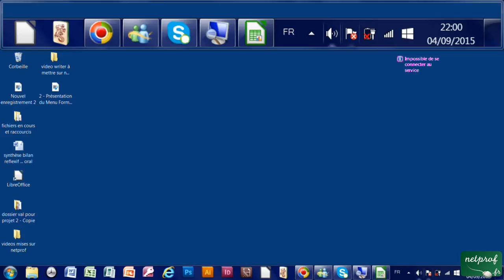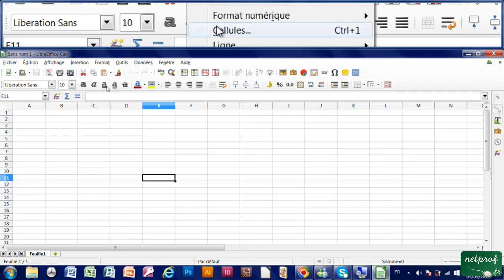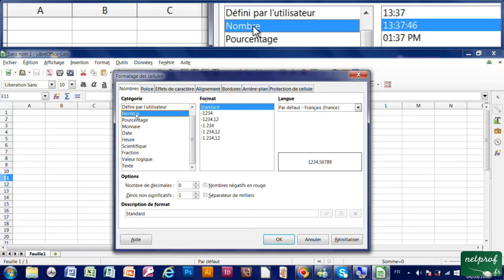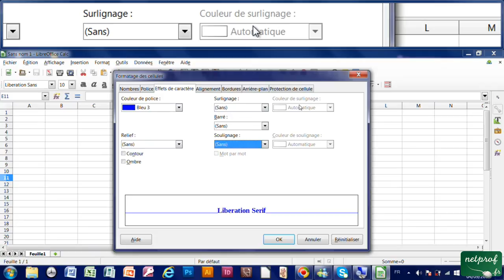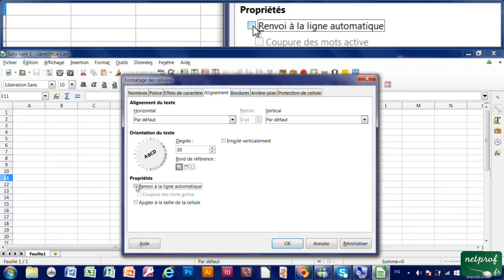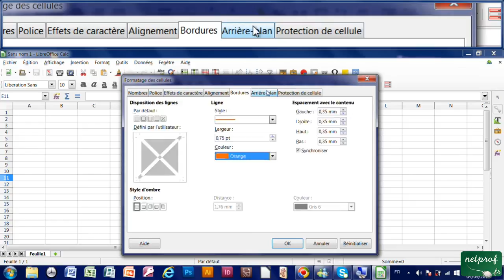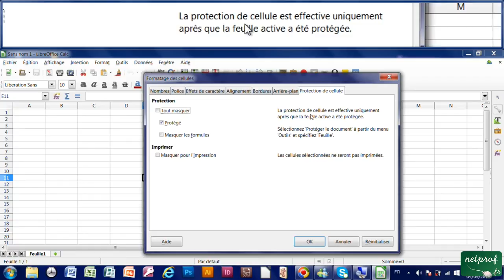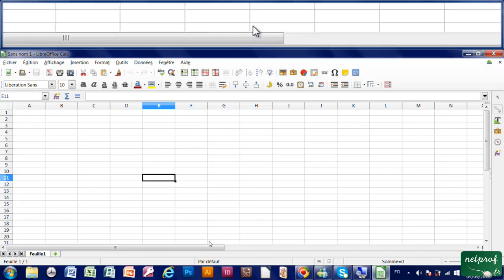2 - Présentation du Menu Format Cellules et ses Onglets dans Calq